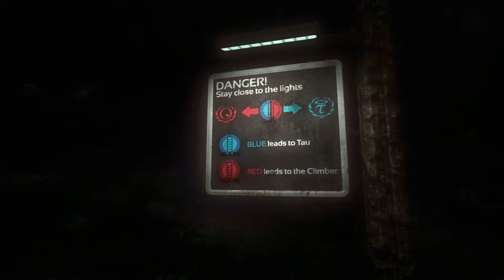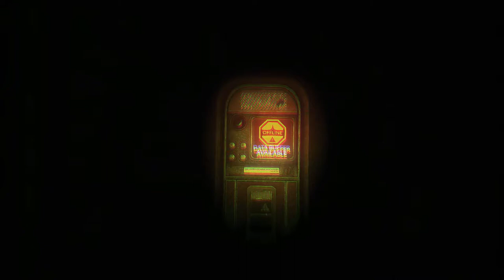Soma - Part 15